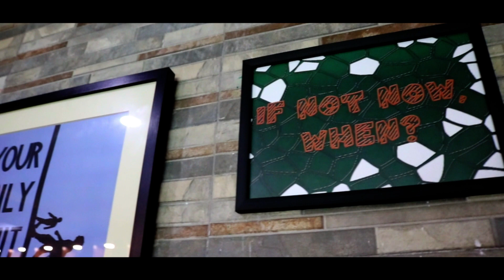CAS Pakistan DHA Lahore Office